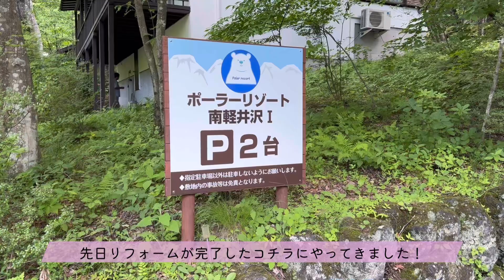【軽井沢貸別荘リニューアル】ポーラーリゾート南軽井沢1 ROOMTOUR 和室から洋室に改装#軽井沢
ポーラーリゾート南軽井沢1 with DOGのルームツアーです。
愛犬と一緒に宿泊が出来る物件です。
夏のご予約は今正にですね。

ポーラーリゾートでは他様々な貸別荘を運営し、皆様に快適な軽井沢旅行を提供できるよう日々尽力しております。